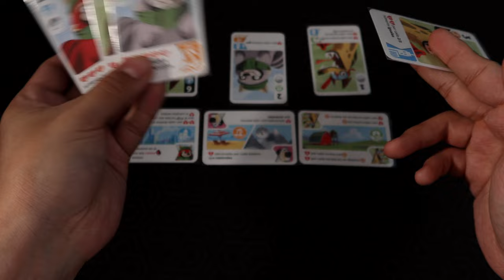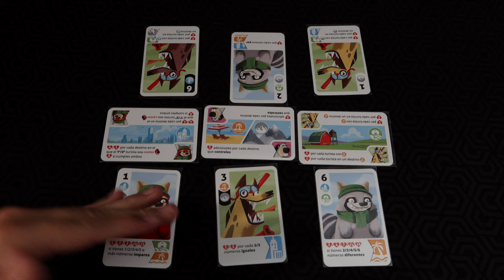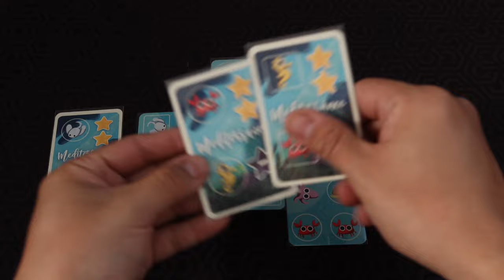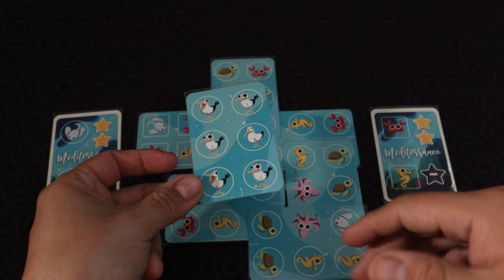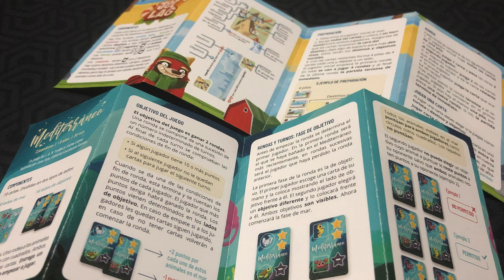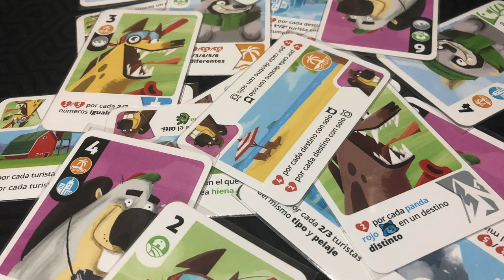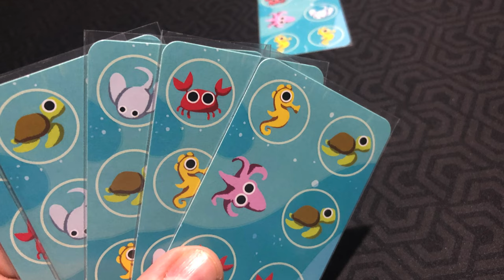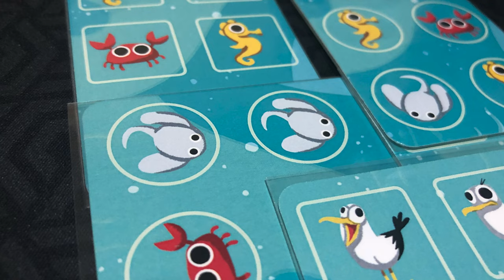Jet Lag & Mediterráneo [Reseña]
En esta ocasión Josh nos trae dos juegos pequeños de Cacahuete Games gracias a Nostromo Games, para que veas si hay espacio en tu ludoteca (o mejor dicho en tu bolsitllo), para este par de juegos.

00:00 Intro
00:06 Jet Lag & Mediterráneo
00:48 Embarrada de Reglas: Jet Lag
03:30 Embarrada de Reglas: Mediterráneo
06:08 Instructivos
06:43 Reseña Jet Lag
09:47 Reseña Mediterráneo
12:10 Cierre